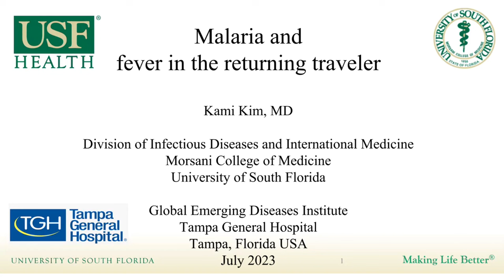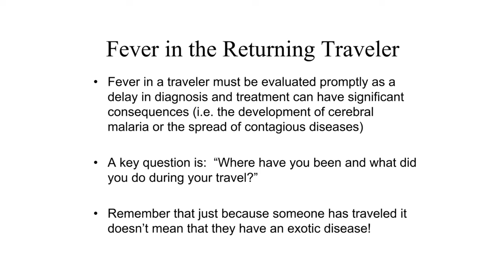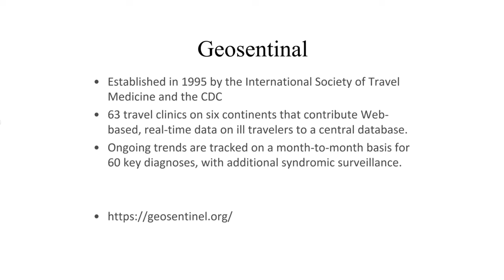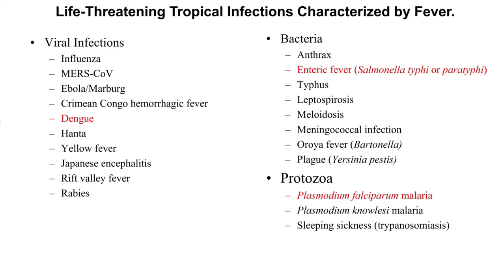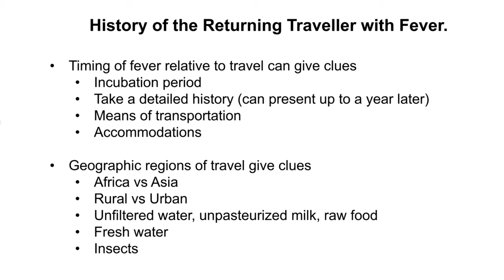Malaria and Fever in the Returning Traveller -- Kami Kim, MD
Dr. Kami Kim, Chief of the USF's Division of Infectious Diseases and International Medicine, presents an update on Malaria and fever in the returning traveller. Dr. Kim begins her talk by presenting an overview of the tropical infections associated with a febrile presentation. She then discusses the work up if the returning traveller with fever, including essential elements of the history, physical exam, and laboratory workup. She then reviews the history of malaria and then moves on to malaria epidemiology. The life cycle of malaria is presented, and then the factors associated with transmission are reviewed. Malaria diagnostics are also discussed. Lastly, Dr. Kim closes by contrasting the distinctions between the individual malaria species (falciparum, malariae, ovale, knowlesi) and their clinical spectrums of disease.

Stay in touch! Download our new app on the IOS App store
or find us below: